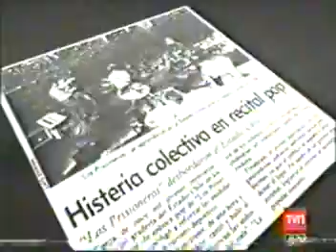Los Prisioneros en Medianoche Tvn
Los Prisioneros en Medianoche "Noticia de culto" sobre el concierto en el estadio chile 1986.